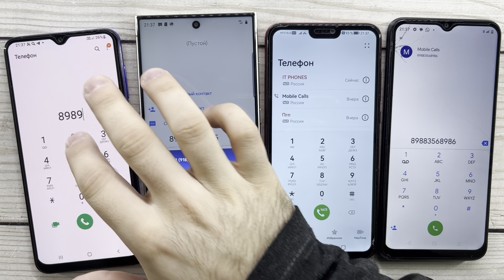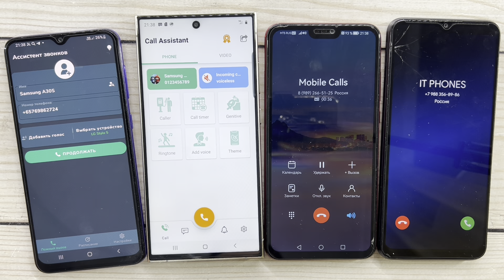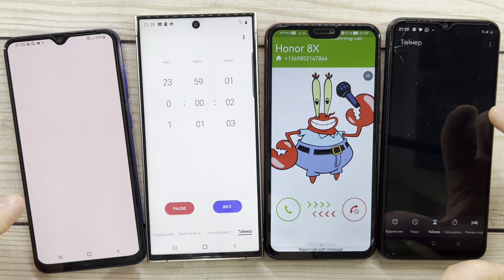Galaxy A30s, Galaxy S24 Ultra, Honor 8X, Realme C21-Y/ Insane Mobile Fake, Timer And Real Calls